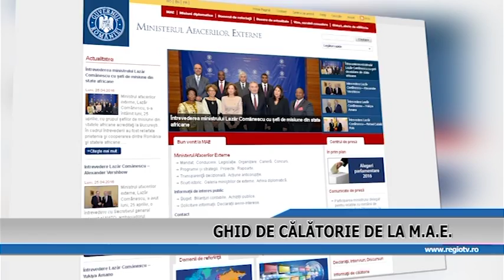GHID DE CALATORIE DE LA MAE